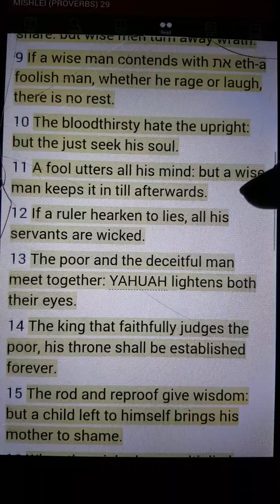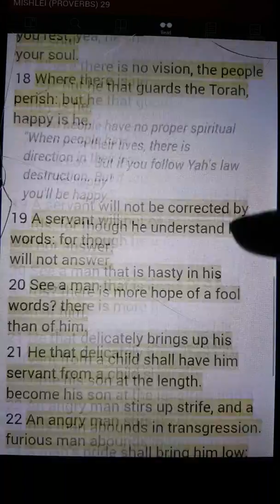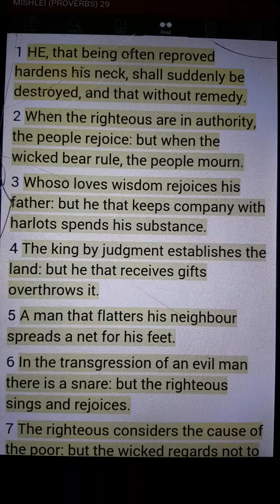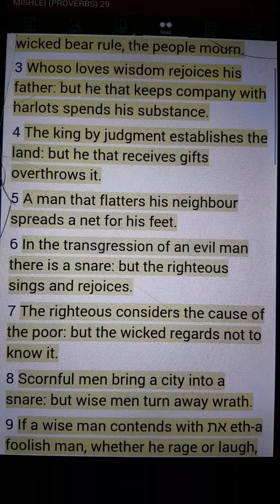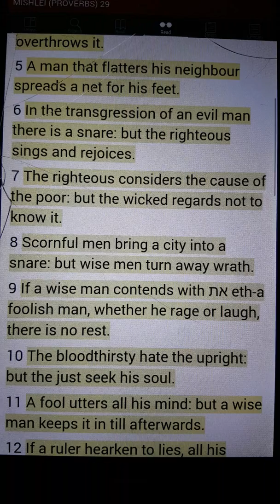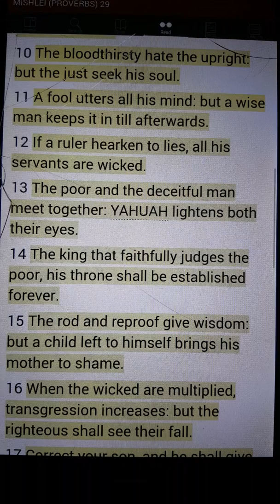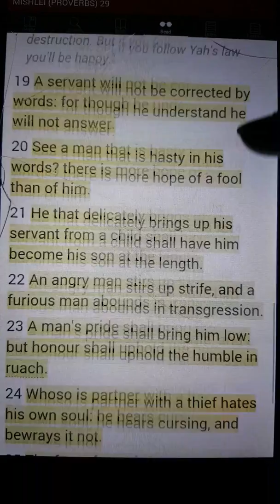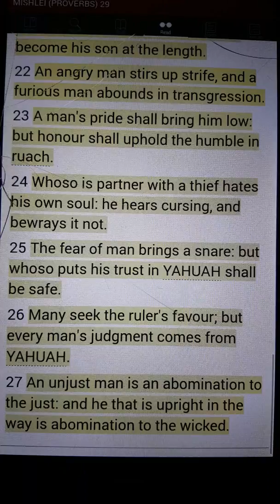Today's Scripture Reading With Ayaba G. Proverbs Chapter 29 (MISHLEI)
Share what THE Most High Yah has revealed to you from this passage of scripture in the comment section.

Until the next time I will leave you with SHALOM!